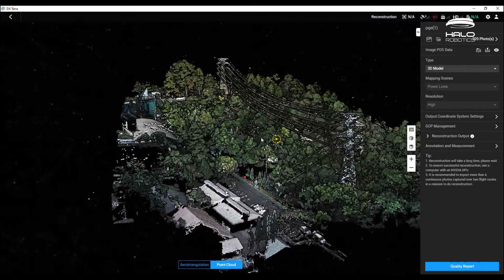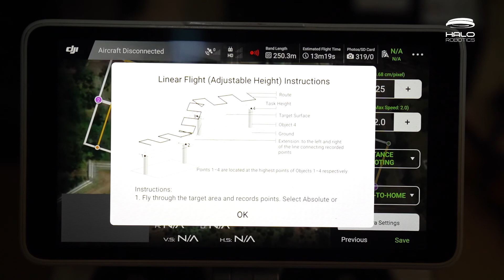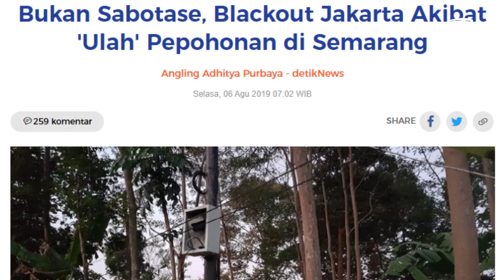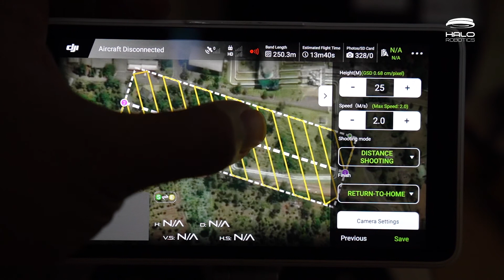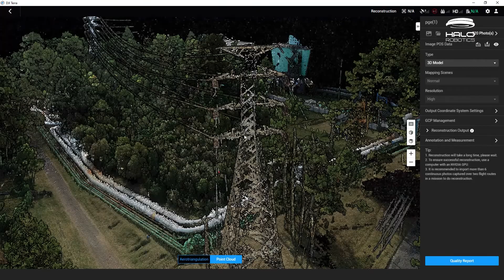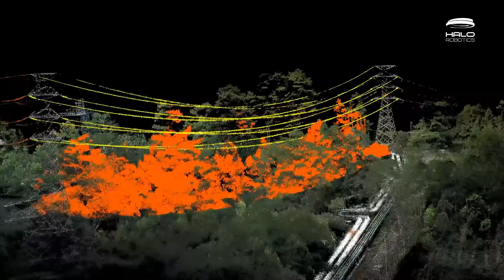3 Fitur Utama Software Pemetaan Drone DJI Terra Electricity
A new update to DJI Terra drone mapping software makes it 400% faster, increases accuracy, and allows point clouds to be generated from photogrammetry models -- including thin power lines. In essence, this provides an extraordinarily cost-competitive alternative to LIDAR as a method to generate point cloud data, commonly used for analysis of power lines and surrounding vegetation.

A new firmware update to the DJI Phantom 4-RTK also allows 3D flight paths: this enables the drone to conduct a mapping mission that follows a consistent altitude above complex assets like power lines, which are positioned at different heights and positions along a survey line. In this way, the drone is able to fly at optimal parameters and capture survey-grade imagery throughout the entire flight, for consistent results.

Significantly cheaper than UAV LIDAR, this makes the Phantom 4-RTK and DJI Terra Electricity license an exceptional consideration for power line asset management!

DJI Terra is a drone surveying software tool that transforms drone data into digital 3D models and maps for easy analysis and decision-making.
Specialized Drone Solutions for Professionals